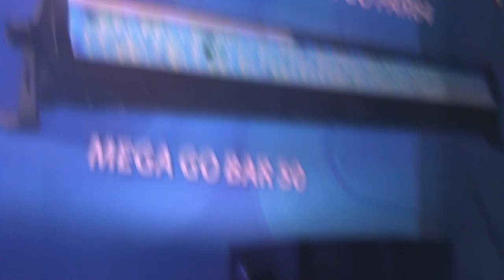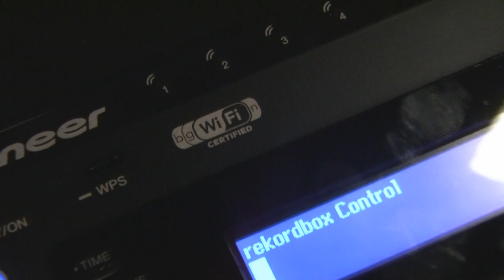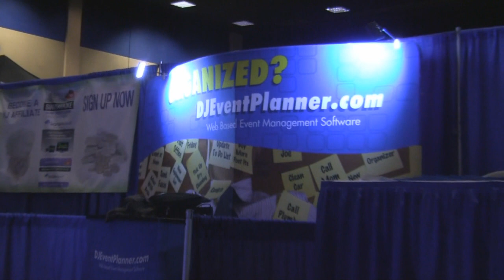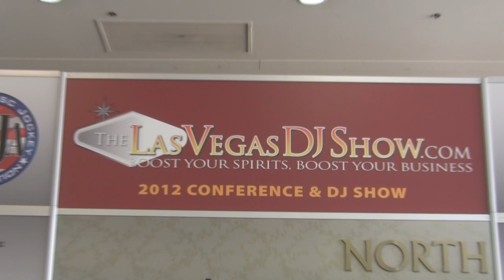DJ Mikey Mike with a quick look at The Las Vegas DJ Show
Great Show !!! LDI is next on my list of things to see!